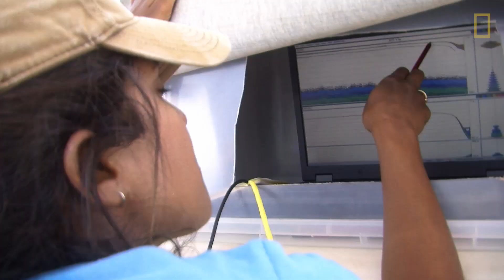2016 Emerging Explorers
The National Geographic Society’s Emerging Explorer Program recognizes and supports uniquely gifted and inspiring scientists, conservationists, storytellers, and innovators—explorers who are already making a difference and changing the world.